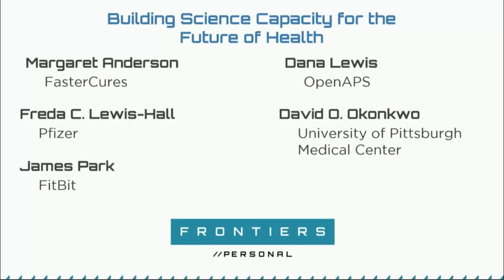Building Science Capacity for the Future of Health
Panel discussion at the White House Frontiers Conference, a national convening of leading scientists and innovators designed to explore the future of scientific innovation, held in Pittsburgh, October 13.